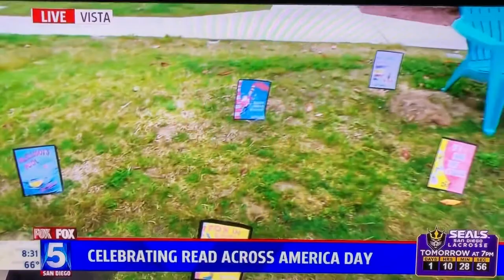Read Across America at Hannalei on the News